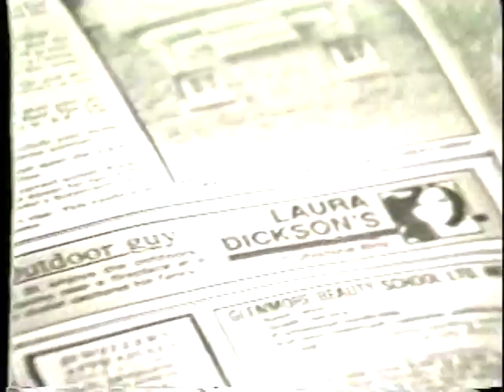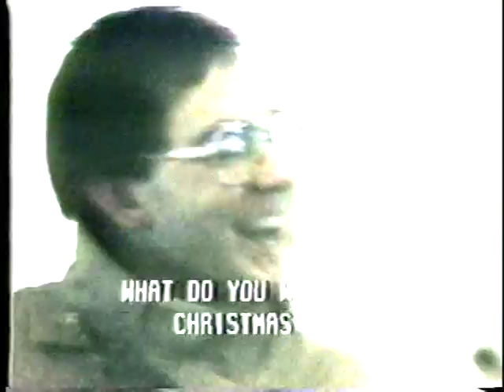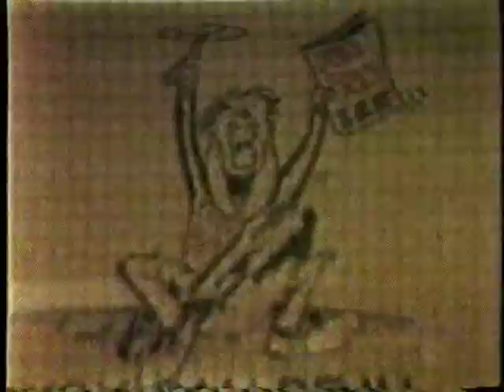Christmas 1984 Do you believe in Santa (06)